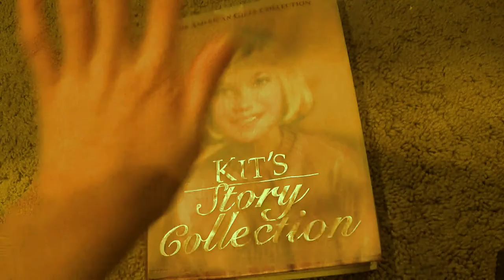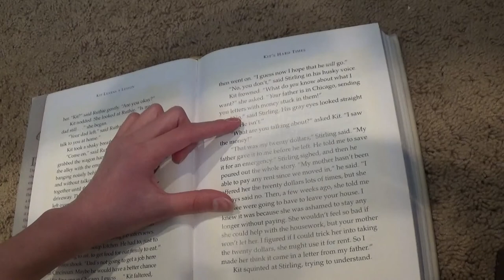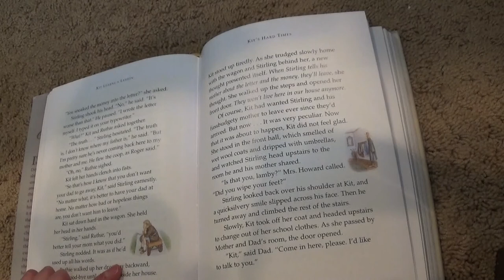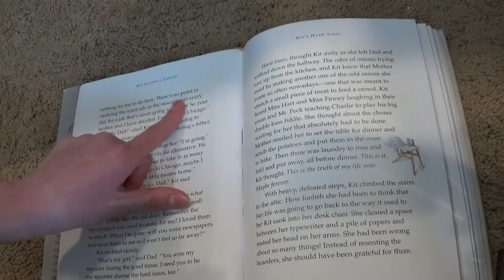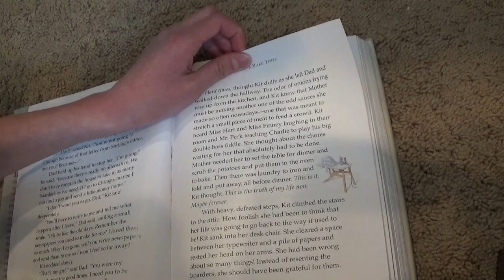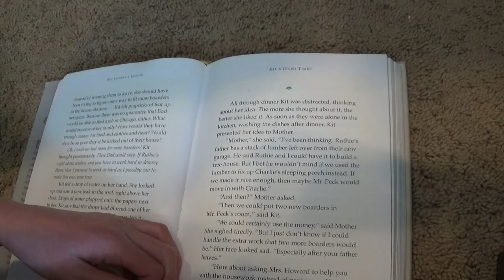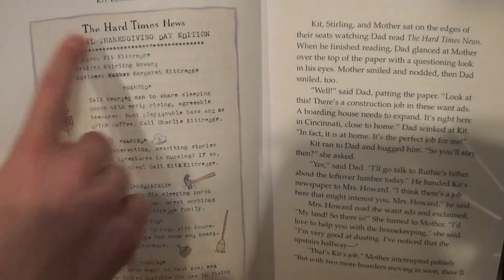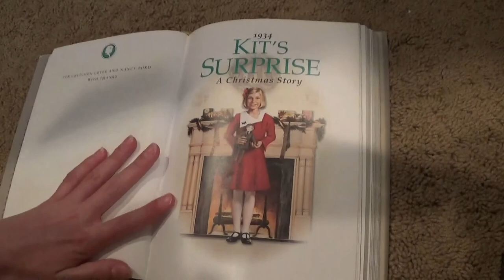Chap. 4| Kit Learns A Lesson|AG Friday Night Book series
Hi MY WITTLE lamby's! TodayEE i'm  going to be reading chapter 4 out of "Kit learns a lesson" which is an American Girl book. I already read the book "Meet kit." If you don't already know what this series is, it's basically ME (or SOMEBODY) reading one chapter out of an American Girl book EVERY Friday night at 6pm Mountain Standard time which is the time it will premiere. You can, of course, watch it later!